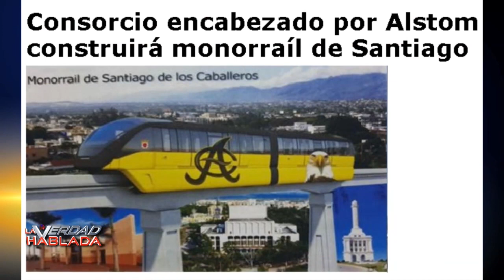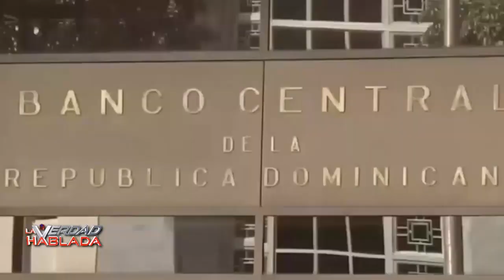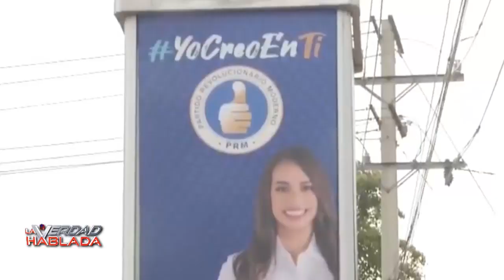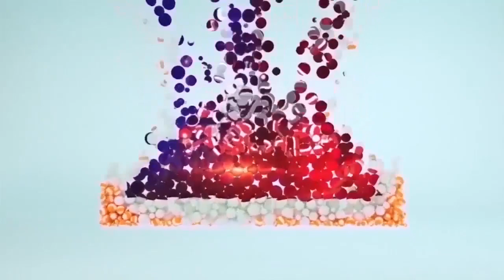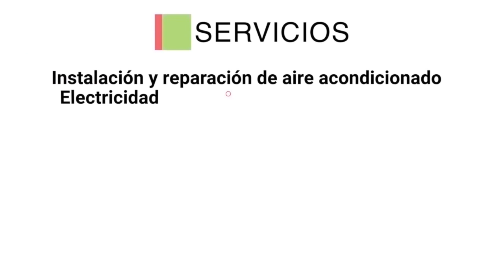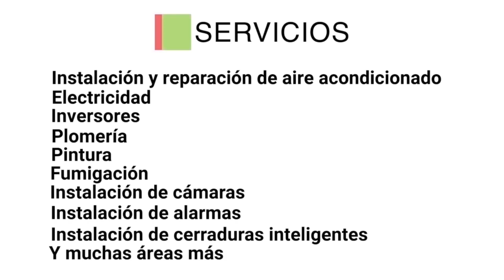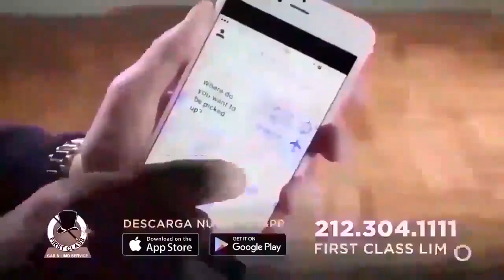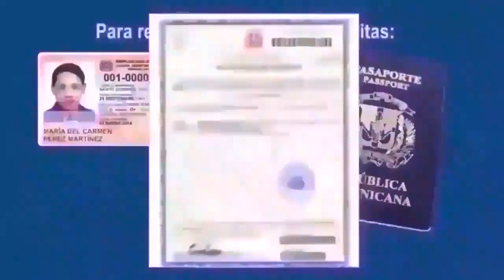La Verdad Hablada 8 29 23 Dominicanos del exterior piden mano dura con la delincuencia y la droga en